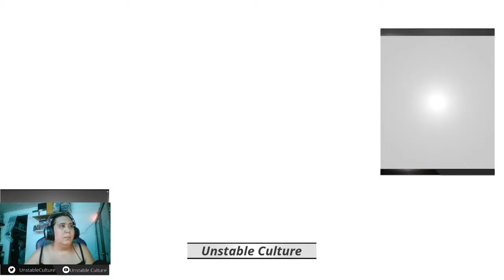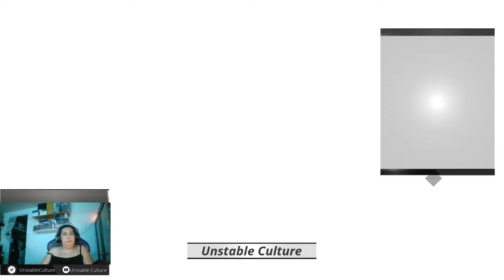Janice's Assassin's Creed II Part 6 Friday Stream Late Stream Audio Issues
Unstable Culture's Janice is streaming late due to audio issues from 7pm until 1 am.  Hopeful all audio issues are fixed.